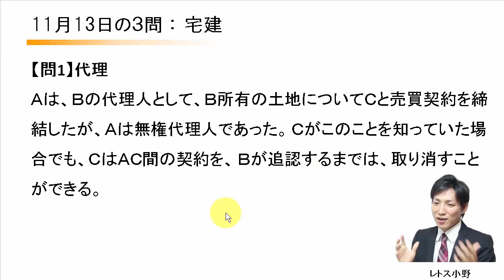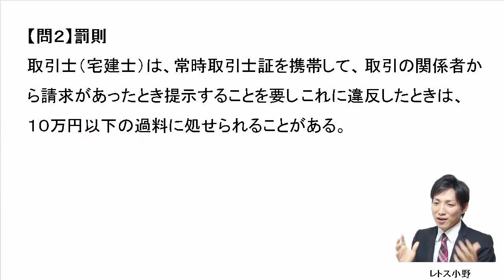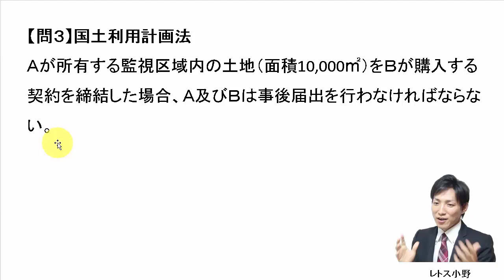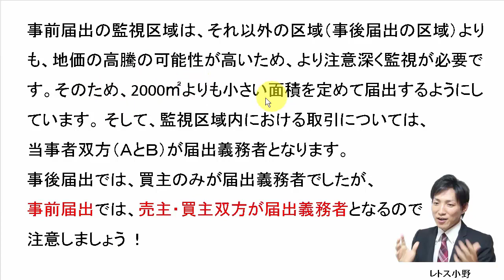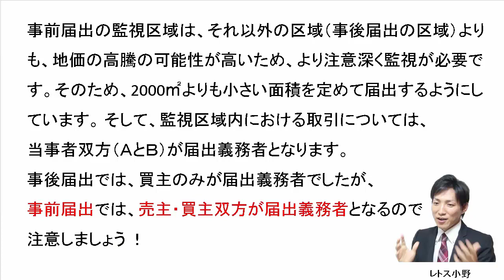11月13日の３問【レトス小野】宅建過去問解説